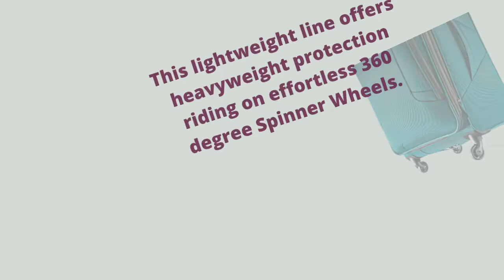Best Softside Luggage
American Tourister 4 Kix Expandable Softside Luggage with Spinner Wheels, Black/Grey, Checked-Medium 25-Inch

Description: 25" Spinner Luggage maximizes your Packing power and is the ideal checked bag for longer trips
Packing Dimensions: 24.25" x 17.0" x 9.5", Overall Dimensions: 27.5" x 17.5" x 12.4", Weight: 7.9 pounds
10 Year Limited Warranty: American Tourister products are rigorously tested to ensure our products meet stringent standards; This bag comes with a 10 Year Warranty against defects in materials and workmanship
Four Multi Directional single spinner wheels allow 360 degree upright rolling so there is no weight on your arm or shoulder
Push Button locking handles provides easy maneuverability when extended out from the suitcase, and stores neatly inside when not in use
Large INTERIOR Packing compartment with blouse Pocket door panel
CORNER PROTECTORS guard against wear and tear at critical contact points
1.5" Expansion to allow you to pack more items and compression keeps clothing neatly pressed

Product information
Size:Checked-Medium 25-Inch  |  Color:Black/Grey
Department Unisex-adult
Manufacturer American Tourister
ASIN B074ZRX387